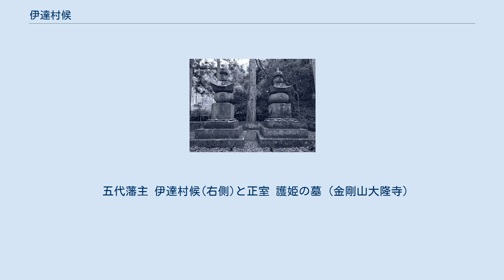伊達村候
伊達 村候（だて むらとき）は、江戸時代中期の大名。
伊予国宇和島藩5代藩主。
別名は村房、村隆、政教など多数。
官位は従四位下・遠江守、大膳大夫、左近衛権少将。
農地制度を鬮持 (くじもち) 制から高持制にあらためた。
 享保10年（1725年）、4代藩主・伊達村年の長男として誕生。
母は伊達吉村の娘・富子。
幼名は伊織。
享保8年（1723年）生まれとも言われる。
享保20年（1735年）、父の死去により跡を継ぐ。
 外祖父で仙台藩主・伊達吉村（寛保3年（1743年）に隠居）から偏諱を賜り村候と名乗る。
寛延2年（1749年）、新たに仙台藩主となっていた伯父の伊達宗村が、本家を蔑ろにする行為が不快であるとして、村候を老中・堀田正亮に訴える。
村候は、宇和島藩伊達家が仙台藩伊達家の「末家」ではなく「別家」であるとして従属関係を否定し、自立性を強めようとしていた。
具体的には、前述のように仙台藩主から偏諱を受けた「村候」の名を改めて「政徳」と名乗ったり、「殿様」ではなく仙台藩主と同様の「屋形様」を称したり、仙台藩主への正月の使者を省略したり、本家伊達家と絶交状態にあった岡山藩池田家と和解したりした。
堀田正亮・堀川広益は両伊達家の調停にあたった。
堀田は仙台藩伊達家を「家元」と宇和島藩伊達家を「家別レ」とするといった調停案を示した。
これらの調停の努力もあり、表面的には同年中に両伊達家は和解に達した。
しかし、その後も両伊達家のしこりは残った。
 藩政においては、享保の大飢饉において大被害を受けた藩政を立て直すため、窮民の救済や倹約令の制定、家臣団25か条の制定や軍制改革、風俗の撤廃や文武と忠孝の奨励を行なうなど、多彩な藩政改革に乗り出した。
宝暦4年（1754年）からは民政3か条を出して民政に尽力し、延享2年（1745年）からは専売制を実施する。
宝暦7年（1757年）12月には紙の専売制を実施し、寛延元年（1748年）には藩校を創設するなどして、藩政改革に多大な成功を収めて財政も再建した。
 しかし、天明の大飢饉を契機として再び財政が悪化し、藩政改革も停滞する。
その煽りを食らって、晩年には百姓一揆と村方騒動が相次いだ。
そのような中で寛政6年（1794年）9月14日（異説として10月20日）に70歳で死去し、跡を四男・村寿が継いだ。
法号は大隆寺殿羽林中山紹興大居士。
 教養人としても優れた人物で、「楽山文集」、「白痴篇」、「伊達村候公歌集」などの著書を残した。
また、晩年には失敗したとはいえ、初期から中期まで藩政改革を成功させた手腕は「耳嚢」と「甲子夜話」で賞賛されている。
 五代藩主 伊達村候(右側)と正室 護姫の墓 (金剛山大隆寺)